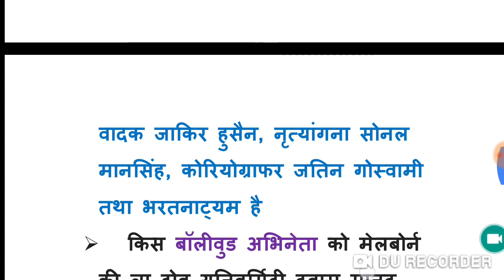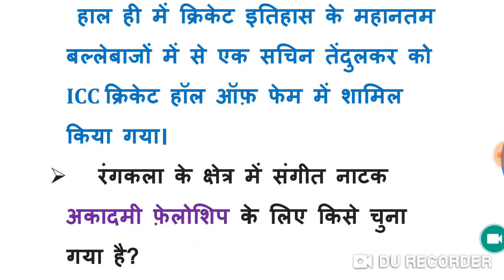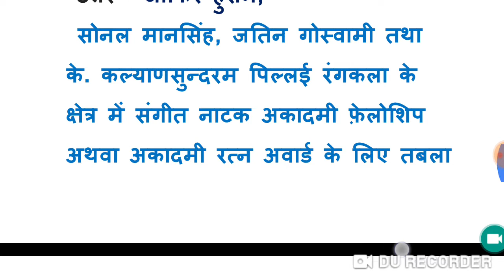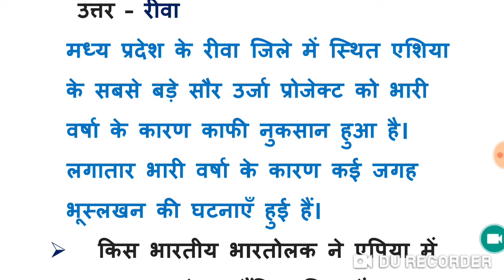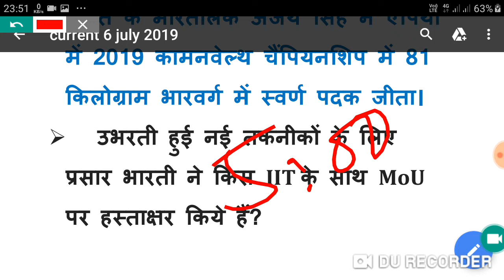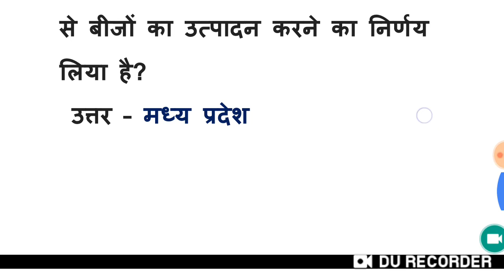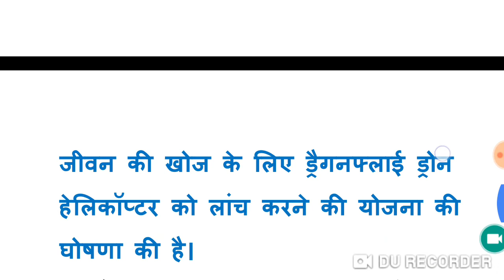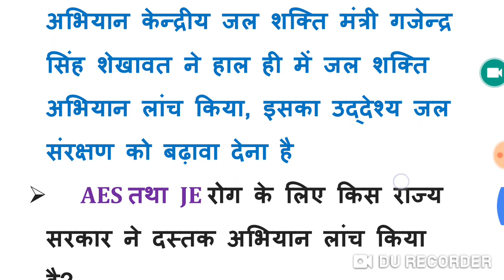Current affairs 1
By_ RAAJ'Sir

Common chapter

D.el.ed Maths

D.el.ed Maths

Updated since 13 Aug 2019, 09:30:15

24 hrs me quality improve ho jayegi.

1_ morning 5:00 Am
2-Evening 9:00 Pm

Current Affairs
Gk Gs/Science
☎ 78438_32 999
☎78438_33 999
Live classes,
Railway maths,
Banking maths,
Online coaching,
Online tayari,
Oneday exams full maths solution,
PVR Study,
CTET MATHS,
UP TET complete course,
TET maths,

Follow on